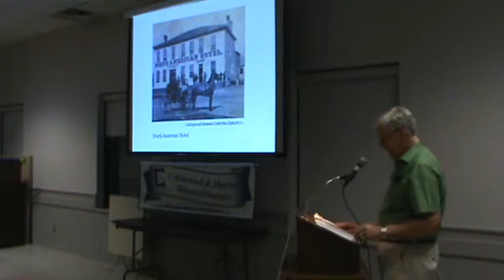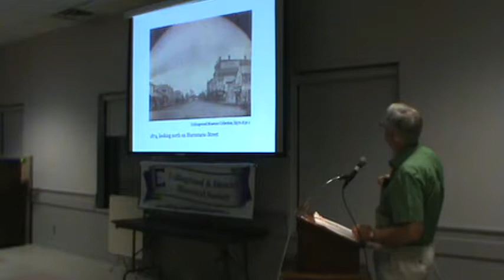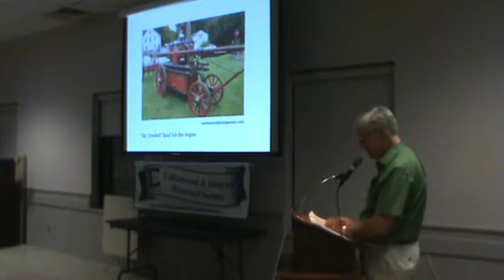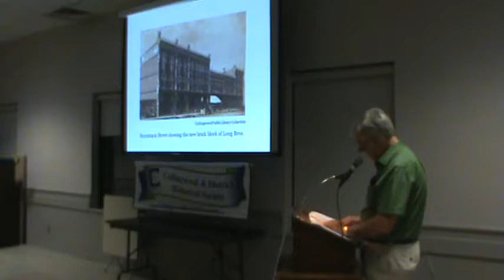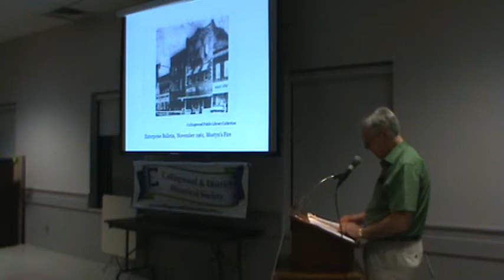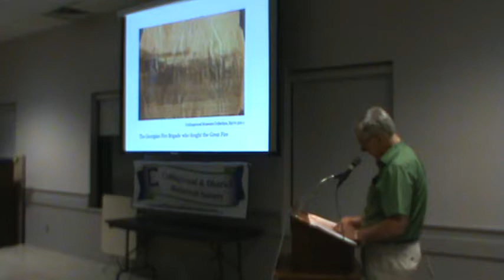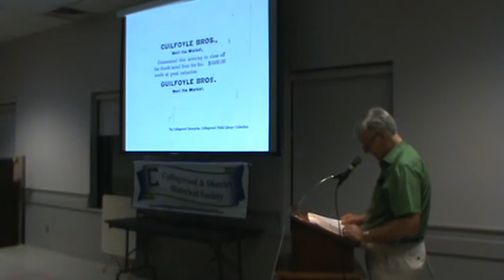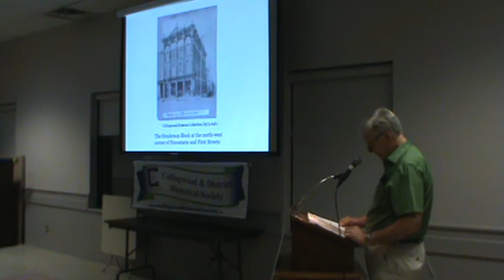Oct 2017 Collingwood Historical Society - David Vuckson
"The Great Fire of 1881"  David Vuckson, author and historian tells of the fire that destroyed much of downtown Collingwood on Sept. 25, 1881.